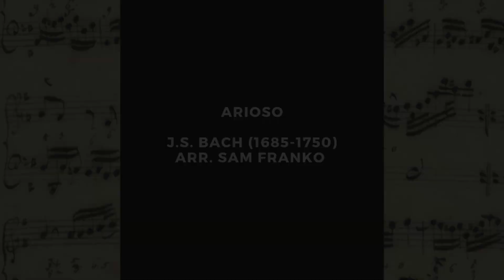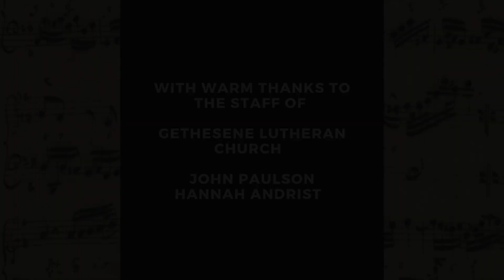A celebration of J.S. Bach's Birthday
Chamber music for violin and organ for Bach's birthday

Sonata in G major for violin and continuo, BWV 1021       Johann Sebastian Bach (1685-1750)
Adagio
Vivace
Largo
Presto

Organ Fantasia on "Schmücke dich, o liebe Seele", BWV 654a                                         J.S. Bach

Arioso (after BWV 1056)                                                                            J.S. Bach, arr. Sam Franko

Sonata in A major for violin and obbligato keyboard, BWV 1015                                     J.S. Bach
Dolce
Allegro assai
Andante un poco
Presto

Tekla Cunningham, baroque violin
Henry Lebedinsky, organ